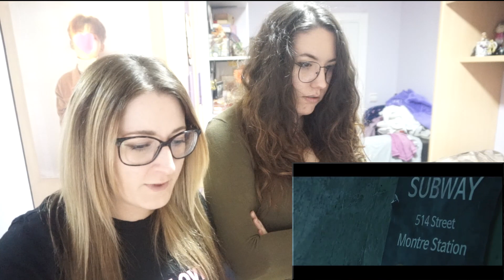[MUSIC FILM] MONSTA X_ THE CONNECT : D REACTION [QUE SIGNIFICA ESTO?!!]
HOLA OTRA VEZ!! Somos rápidas y veloces~~

Aquí tenéis la video reaction al music film de Monsta X ! MIRA...342234 PARRAQUES ME DAN.
EXCUSE ME KIHYUNNNNNNNN??? ESO NO SE HACE.

Mira, yo no sé que es lo que pasa ahí, si Hyungwon está en peligro o van a salvar el mundo...YO NO SÉ NADA! Me explotará la cabeza...

Solo sé que QUIERO ESA CANCIÓN!!! DESTROYERS DE MI VIDA TTTT

Bueno, veremos a ver que pasa.
DADLES AMOR! DADNOS AMOR!!

🎥 VIDEOS cada semana [especialmente los días de COMEBACKS]

Espero que os guste y paséis un buen ratito!